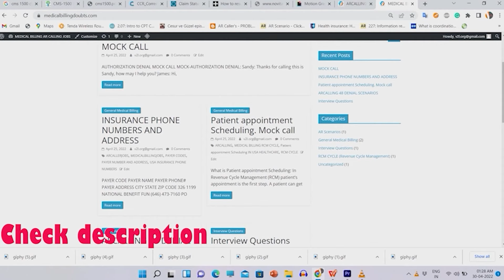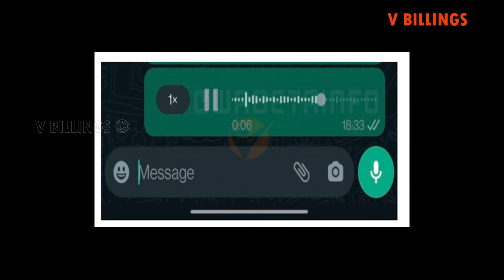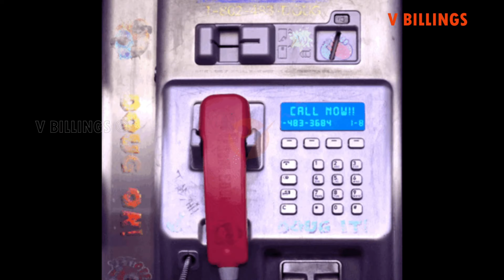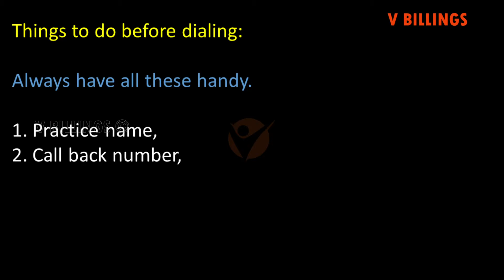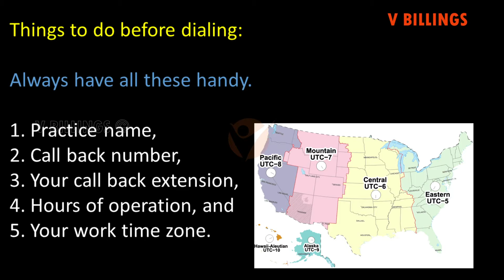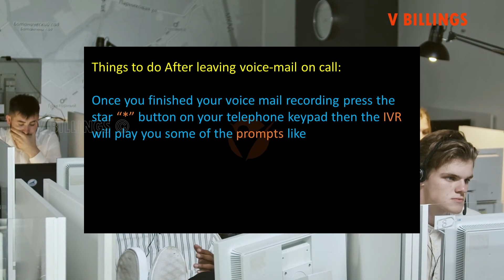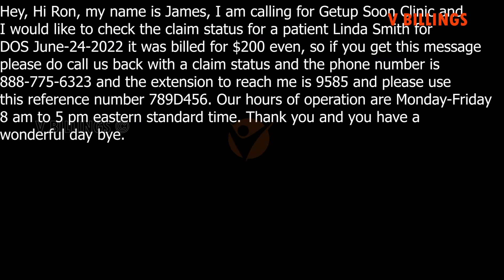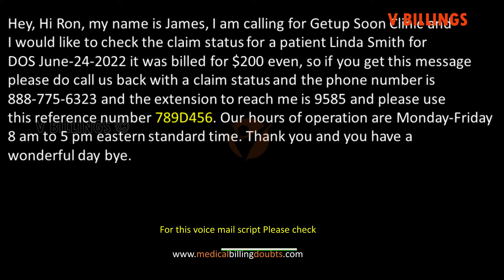How to leave a Perfect VOICE-MAIL message to Rep in-order to receive call back| ARcalling| VBilings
For ar caller E-book: I spent much time on this, yes our ebook for AR CALLER MEDICAL BILLING has been completed. I have launched it on amazon kindle for Rs. 350.00.  Also you can get directly from me for Rs.300.00 send thru google pay, phone pay or pay by UPI ID. Once paid take a screenshot and send that to my WhatsApp and I will send you the copy once I verified it.
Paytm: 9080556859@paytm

Bank details: Kotak Mahindra
Name Vijayakumar Munusamy
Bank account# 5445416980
IFSC: KKBK0000471
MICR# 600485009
Branch Madippakkam